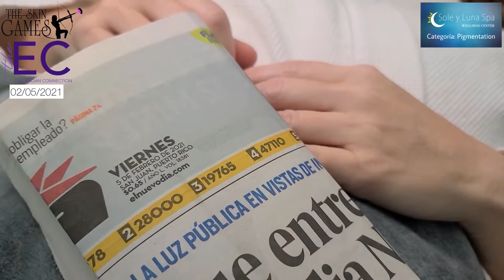Wesma Morales in the Pigmentation Category in TSG2021 - Video 2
Another great week for Esthetician WesmaMorales in the Pigmentation category for TSG2021

The Skin Games is an International Skincare Competition for licensed Skincare professionals such as Estheticians and other similarly licensed Skincare professionals to showcase their work, win accolades, celebrate, and connect. If you will like to learn more about The Skin Games,